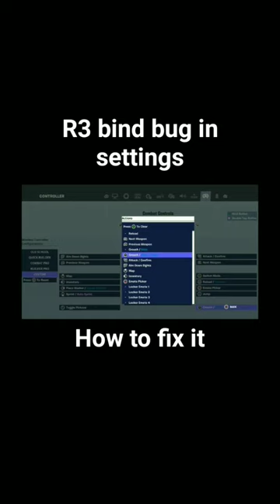Fix this ASAP... R3 BIND BUG FIX (fortnite)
easy way to be able to edit your r3 bind in Fortnite! MUST WATCH